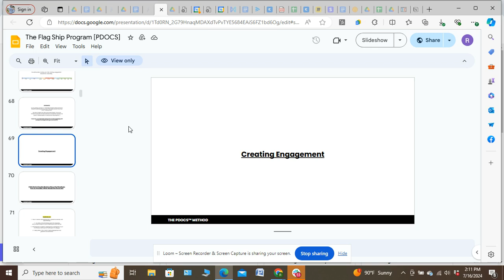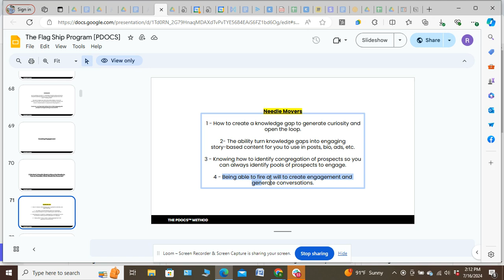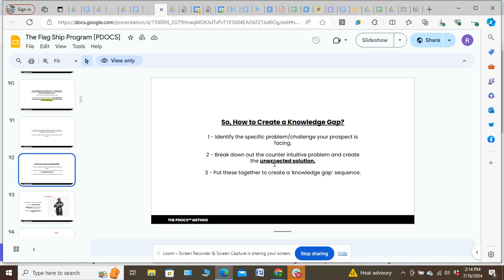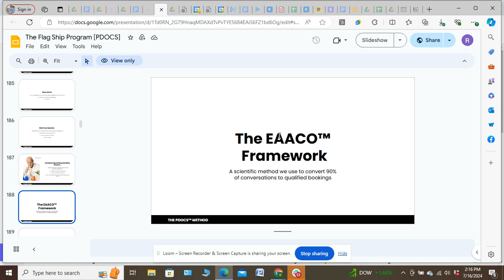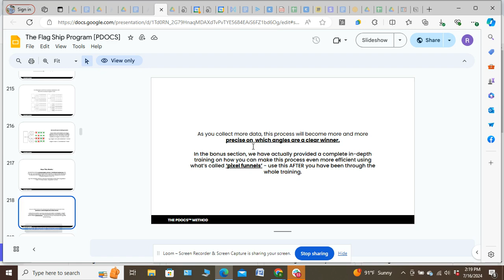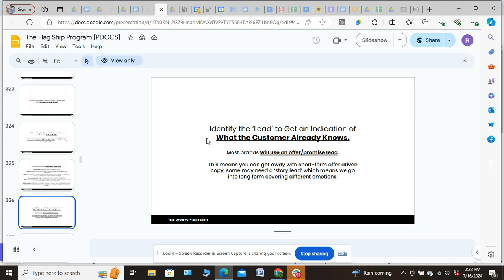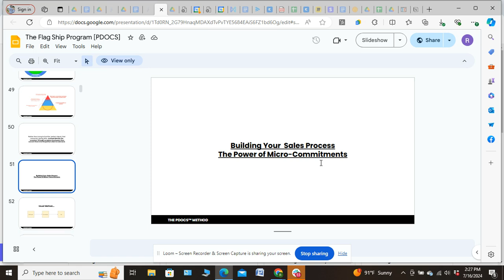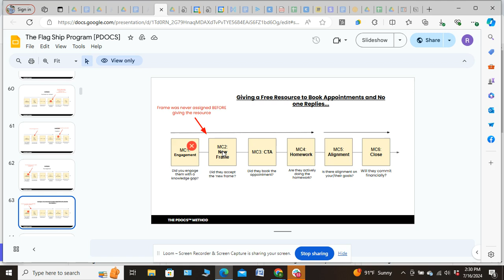Tactics & Strategy over Mindset - Revenue Generation Strategies for Quick Results in your Business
Tactics & Strategy over Mindset all day long imo

If you value effective tactics & approaches over mindset, and need income in your business now!

Would implementing and executing on these(tactics & approaches) help you accomplish this?

Todays video: Revenue Generation Strategies for Quick Results in your Business will help you do exactly that

Especially with the bonus videos specific to the topics I referenced here in this video, to give you a more in depth understanding of each aspect/component that's relevant to your current objective

To learn more about what we do(here at PDOCS) and how we may be able to help you out with your digital business, check out our free FB community with all kinds of marketing tutorials, trainings, modules, weekly guest expert speakers via livestream, and more

For more info about our flagship PDOCS program(from $6Kto join at one point, now for only $50/week)

And our FREE Creators & Influencers guide that was just recently published and has been getting great reviews

Feel free to hmu here ☝